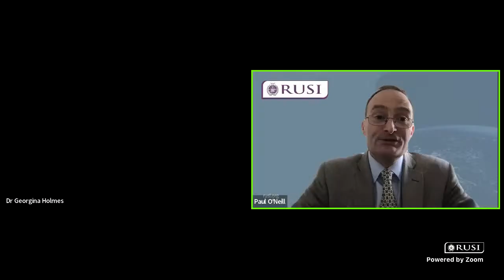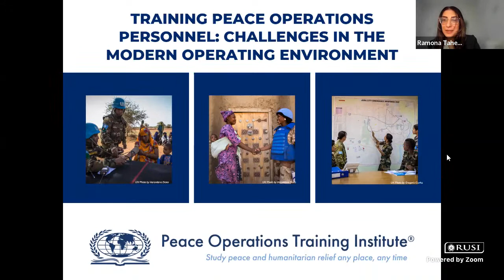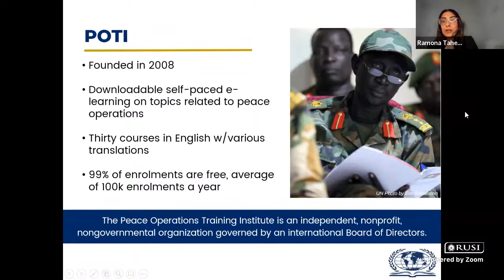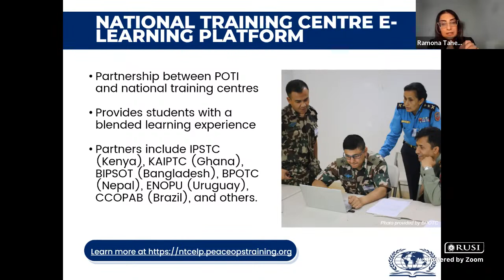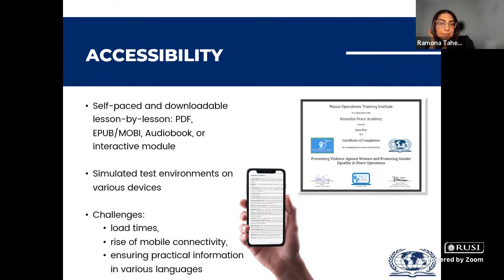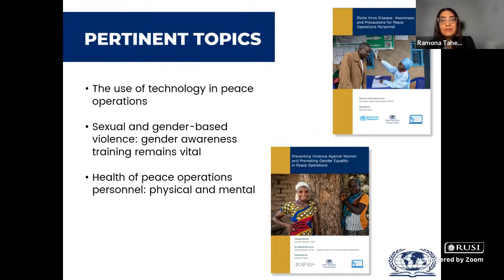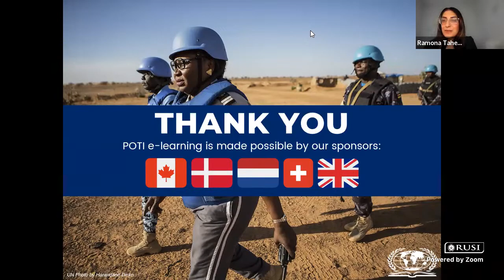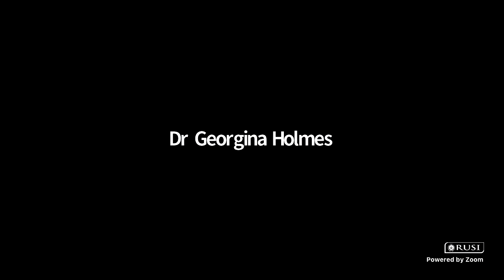International Day of UN Peacekeepers Conference 23 May 2023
International Day of UN Peacekeepers Conference 2023: Commemorating the International Day of UN Peacekeepers with practitioners, academics and policymakers focused on peacekeeper training.